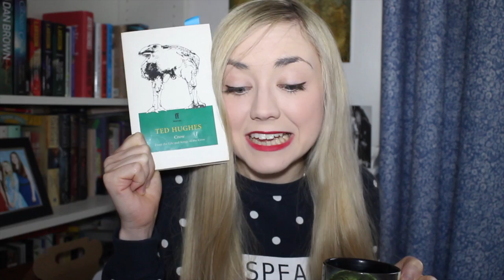A bit of tea talk: the one where she returns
For clarification, this video has on Wednesday 21 September, but for some reason has taken me this long to be able to export with sound. And now the quality is poo poo ... I guess what I am saying is I apologise for everything !

I hope you have all be well in my absence; and please know I have missed making content so much, so it is good to be back.

Until next video, Byesie Bye ~